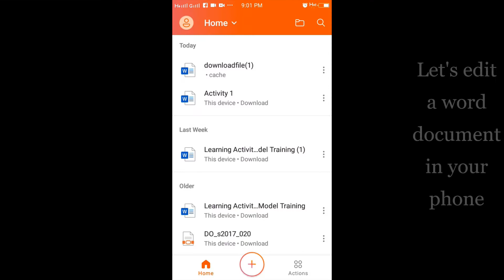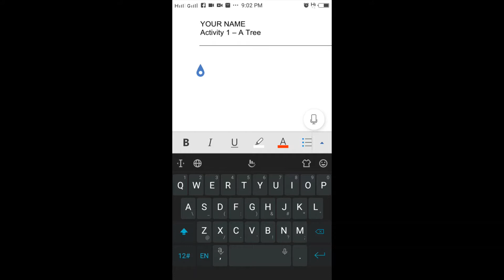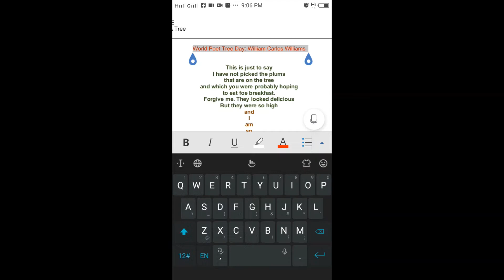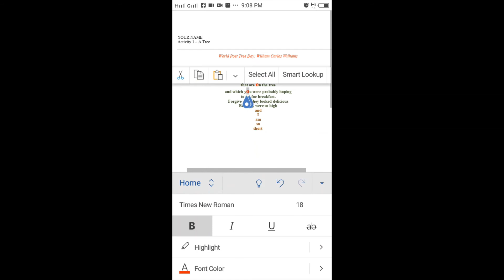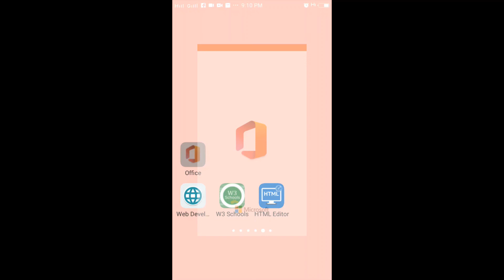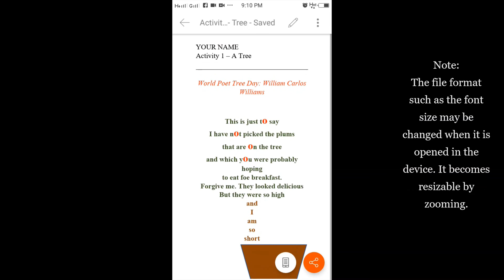How to Create and Edit a Word Document in Your Phone?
In this video, you will learn how to create and edit a word document file in your phone such as encoding, formatting text, inserting object, and so on.  I hope this video helps you.